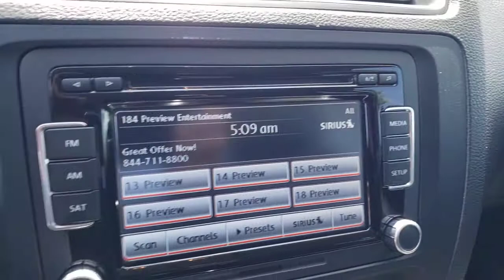2014 Volkswagen Jetta North Las Vegas, Paradise, Henderson, Boulder City, Summerlin South, NV J5995B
Platinum Gray Metallic Used 2014 Volkswagen Jetta available in Las Vegas, Nevada at Jim Marsh Chrysler Jeep. Servicing the Paradise, Henderson, Boulder City, Summerlin South, NV area.
2014 Volkswagen Jetta 4dr Auto SE PZEV - Stock#: J5995B - VIN#: 3VWD17AJ8EM376252

8575 W. Centennial Pkwy

FUEL EFFICIENT 36 MPG Hwy/25 MPG City! $700 below Kelley Blue Book! GREAT MILES 71889! Platinum Gray Metallic exterior and Titan Black interior SE trim. CD Player iPod/MP3 Input Satellite Radio. KEY FEATURES INCLUDE: Satellite Radio iPod/MP3 Input CD Player EXPERTS RAVE: Edmunds.com explains The backseat is large enough for full-size adults to ride in comfort which cannot be said of the Focus for example and the 15.5-cubic-foot trunk is one of the roomiest youll find in this class.. EXCELLENT VALUE: This Jetta is priced $700 below Kelley Blue Book. WHO WE ARE: Of course there are many reasons but perhaps the most important is the incredible service we offer. From taking our time to ensure our customers have the best car buying experience when choosing a new vehicle to making sure each of our clients obtain the car loan and lease that he/she is most comfortable with our commitment to you is unsurpassed. Pricing analysis performed on 7/2/2021. Fuel economy calculations based on original manufacturer data for trim engine configuration. Please confirm the accuracy of the included equipment by calling us prior to purchase.